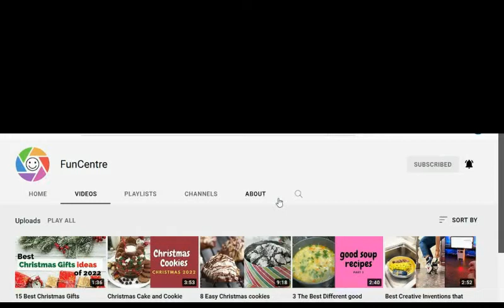Beautiful valentine cake decorating ideas | Bear Shape Cake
Valentine's Day Cake Decorating Compilation
include 2 design Valentine Cake
Bear Shape Cake

I got help from some channels in douyin

source :

糖仅文
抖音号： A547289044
HAHACAKE
抖音号： HAHAcake1205